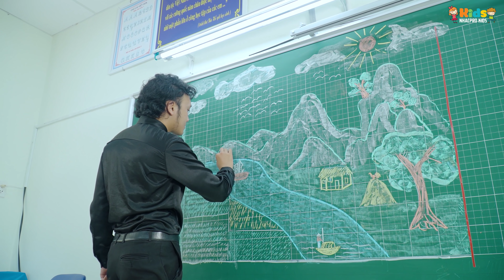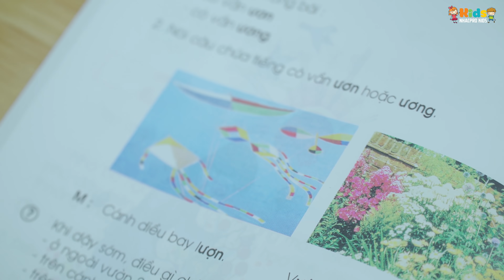Bé Mỹ Anh ♫ Bài Học Đầu Tiên ♫ Nhạc Thiếu Nhi Cho Bé Sôi Động ♫ Nhacpro Kids ♫ Mầm Chồi Lá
Kênh NhacPro Kids
Kênh nhạc thiếu nhi hàng đầu trên YouTube với các video nhạc thiếu nhi, hoạt hình nổi tiếng, các chương trình giáo dục bổ ích và nhiều nội dung thú vị khác.